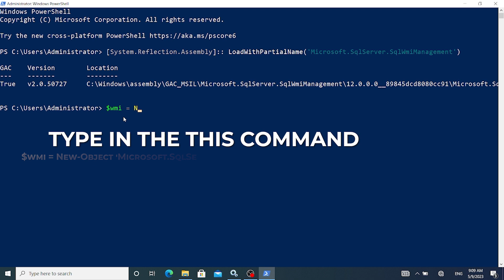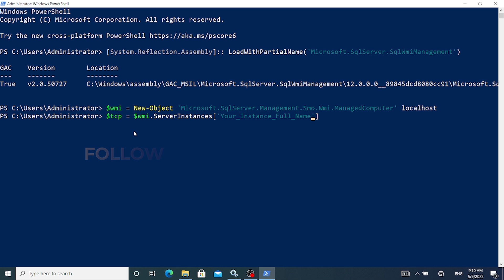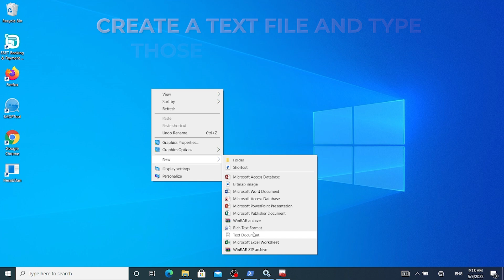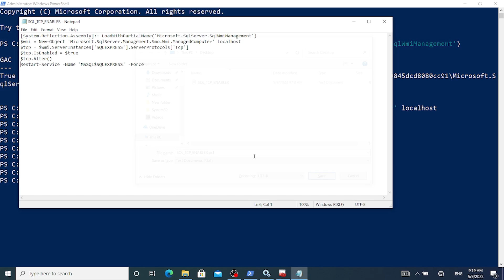SQL Server TCP/IP Protocol | Windows Powershell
Learn How to Enable SQL SERVER TCP/IP Protocol using Windows Powershell. This command will help you solve one of the mysteries of SQL Server network Related errors.

S O L U T I O N S

  ✔️  Using Windows PowerShell to enable it

  ⏮️   FIX SQL SERVER CONNECTION ERROR

S Q L S E R V E R E P I S O D E 7

00:00 - ENABLE SQL SERVER TCP PROTOCOL using WINDOWS POWERSHELL
00:05 - FIX SQL SERVER CONNECTION ERROR
00:11 - SQL TCP PROTOCOL POWERSHELL ENABLE COMMAND
01:01 - SQL SERVER Instance Name
01:40 - SQL TCP PROTOCOL POWERSHELL COMMAND
02:07 - SQL Server Service Name
02:25 - SQL Server TCP/IP Protocol Enable Check
02:46 - How to Save a file as a POWERSHELL file
03:05 - End Screen

A B O U T S E C T I O N

🙍 About SQL:
Structured Query Language, abbreviated as SQL, is a domain-specific language used in programming and designed for managing data held in a relational database management system, or for stream processing in a relational data stream management system

🙍 About Microsoft Windows:
Windows is a group of several proprietary graphical operating system families developed and marketed by Microsoft. Each family caters to a certain sector of the computing industry. For example, Windows NT for consumers, Windows Server for servers, and Windows IoT for embedded systems

🙍 About Windows Management Instrumentation (WMI):
The WMI Provider for Server Events lets you use the Windows Management Instrumentation (WMI) to monitor events in SQL Server. The provider works by turning SQL Server into a managed WMI object. Any event that can generate an event notification in SQL Server can be leveraged by the WMI by using this provider.

🙍 About Windows PowerShell:
PowerShell is a task automation and configuration management program from Microsoft, consisting of a command-line shell and the associated scripting language.